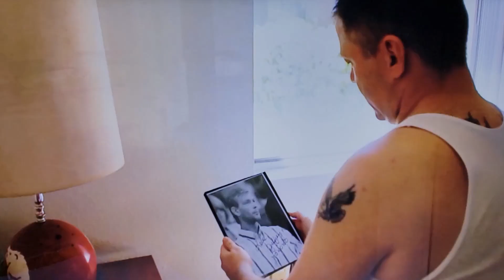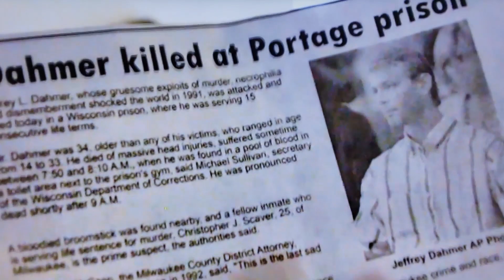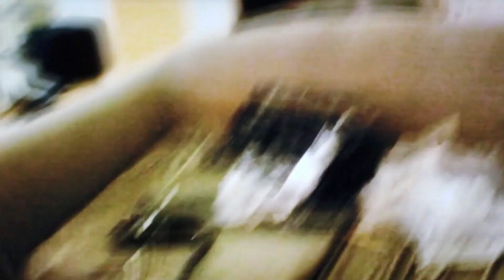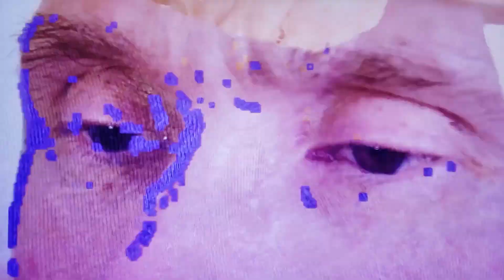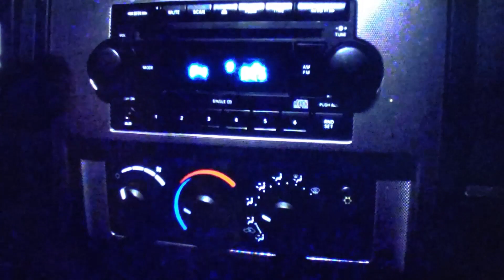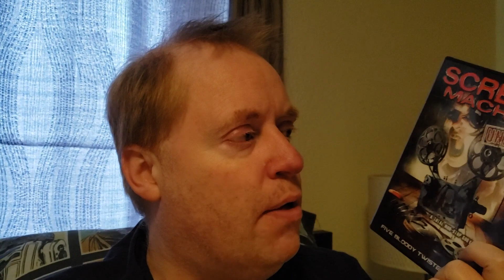SCREAM MACHINE Movie Review (2015) Schlockmeisters #225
SCREAM MACHINE Movie Review - Five tales of indie horror!